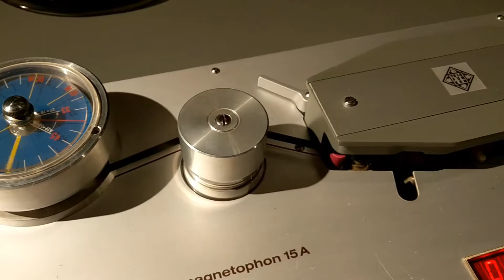U Acoustic Open Reel